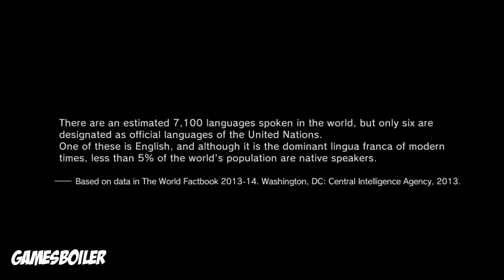Metal Gear Solid 5 The Phantom Pain Ending Walkthrough Gameplay (Phantom Pain Ending)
This is Metal Gear Solid 5 The Phantom Pain first chapter Ending and its it happens after 31st Episode. Well in the end Sahelanthropus brought to mother base and Skull Face is dead now.